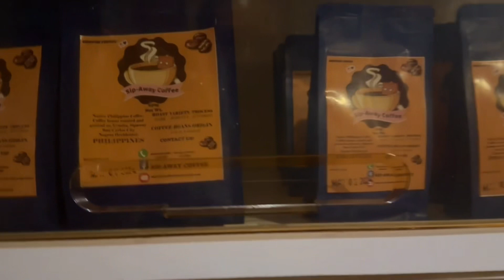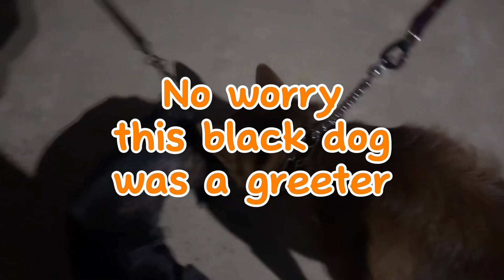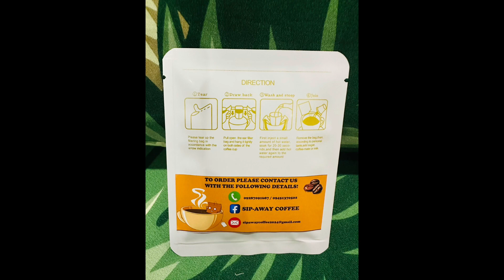Morning Routine with the puppies | Abby Ghail's TV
Hello guys it's been a while haven't made a full video with our pups, so now I made you our morning routine. Also in this video I show you our Native Coffee the Sip-Away Coffee ground and roasted here in our Island in Sipaway Negros Occidental. @abheyghail